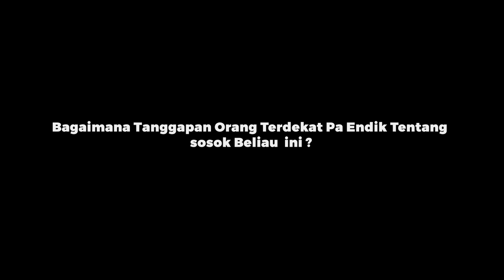MENGENAL LEBIH DEKAT KEPALA SEKOLAH SDIT AL AMIN